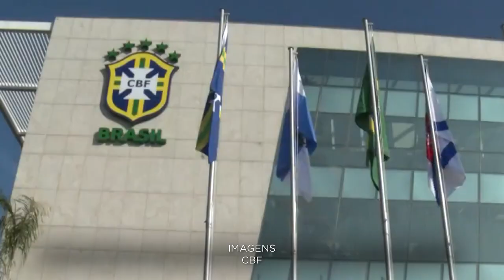STJ suspende decisão da Justiça do Rio e afasta intervenção na CBF 03.12.21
O presidente do Superior Tribunal de Justiça (STJ), ministro Humberto Martins, atendendo a pedido da Confederação Brasileira de Futebol (CBF), afastou a intervenção decretada pela Justiça do Rio de Janeiro na entidade, permitindo o retorno de seus dirigentes.